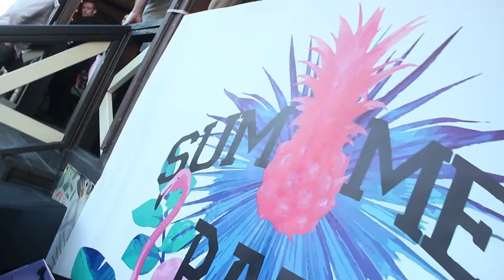KoZa. Ресторан-пивоварня AltBier. Summer bar. Grand opening